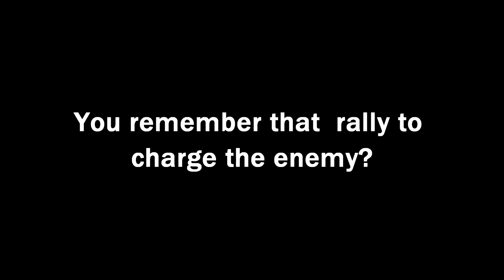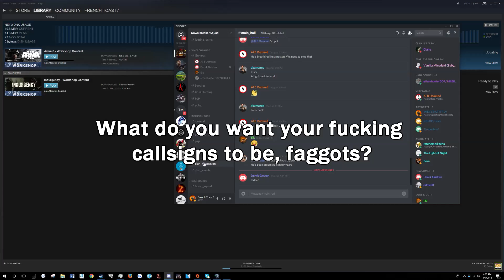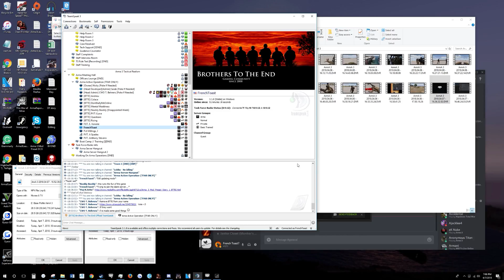Op. highlights with BTTE: B.A.F. and Zombies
Some personal notes can be found below

I also want to apologize for not uploading an actual video recently- I've been sidetracked by life. I'll try to get another video up by tomorrow.

1:48 : "Weeb" is another spelling of "weab". I've checked, trust me.
8:14 : Still not as bad as our Speshal Forces moments.
9:50 : You're not a true Soviet, Soviet.
13:37 : The key-frame bugged out. Also, IT WAS A JOKE SOVIET  D:D:D:D:
14:22 : Video source
14:29 is a violation of (Article 3, Section 2, I believe). Buuut we were ordered by a Major, what else were we supposed to do?
14:33 : I guess he just doesn't want to die.
16:24